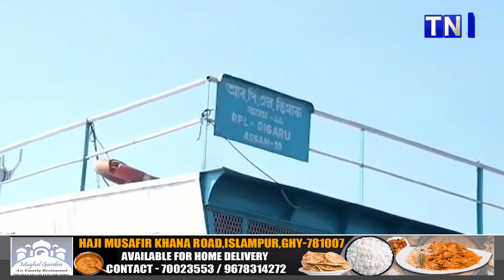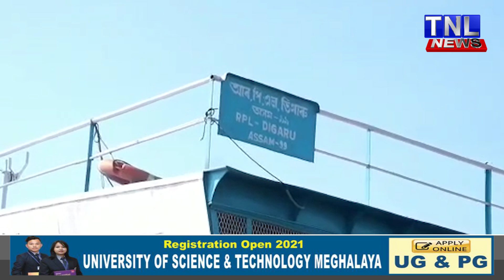মাজুলী- নিমাতী ফেৰী সেৱাত গাফিলতি।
কনিষ্ঠ অভিযন্তা অসীম বৰুৱা সহ আৰু দুগৰাকী কৰ্মচাৰী নিলম্বন।